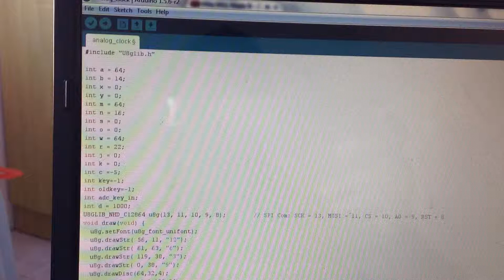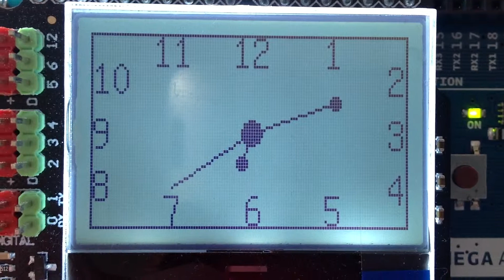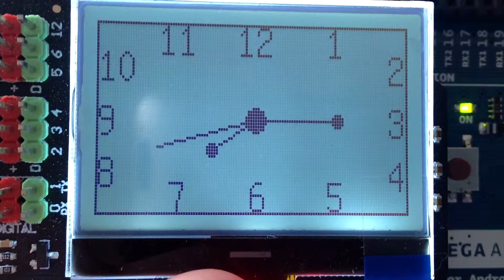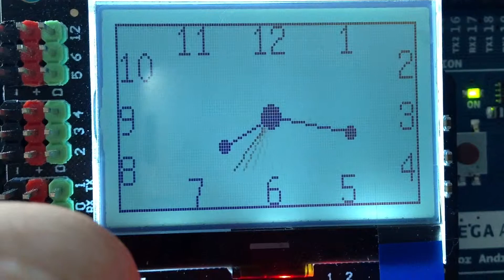Building an Analog Clock with Arduino MEGA ADK and GLCD Shield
In this video, we'll walk you through the exciting process of building an analog clock using an Arduino MEGA ADK and a GLCD (Graphic LCD) Shield. Whether you're an electronics enthusiast or just curious about Arduino projects, this tutorial will guide you step-by-step to create a functional and visually appealing analog clock.

Materials Needed:

Arduino MEGA ADK
GLCD Shield
Real-Time Clock (RTC) module (optional, for accurate timekeeping)
Power source
Why Watch? This project not only helps you understand how to interface a GLCD with an Arduino but also demonstrates practical applications of timekeeping in electronics. Perfect for makers, hobbyists, and anyone interested in expanding their Arduino skills!

Happy building!